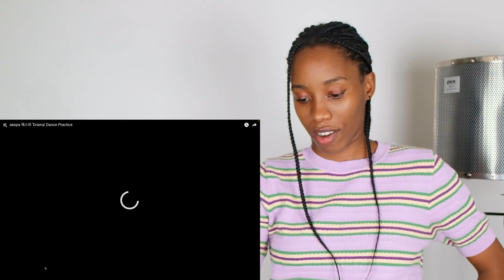ARTIST REACTS TO aespa 에스파 'Drama' Dance Practice (AESPA REACTION)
Karen Tafa